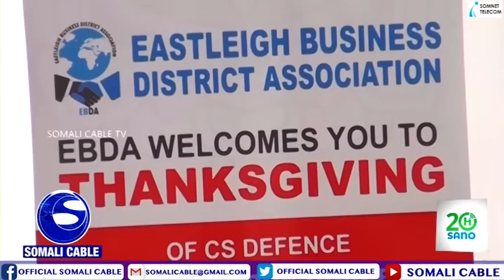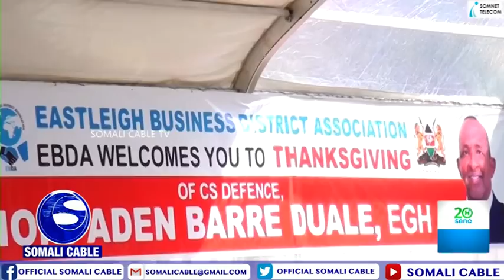WARARKA SOMALI CABLE TV IYO BUSHRA BASHIIR CABDI 27 11 2022